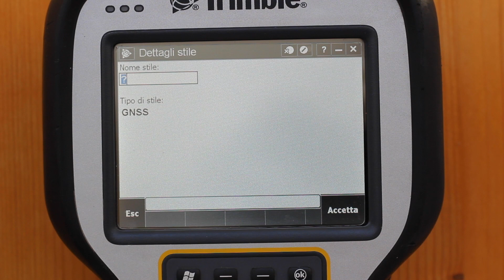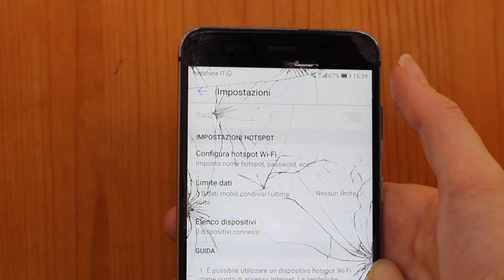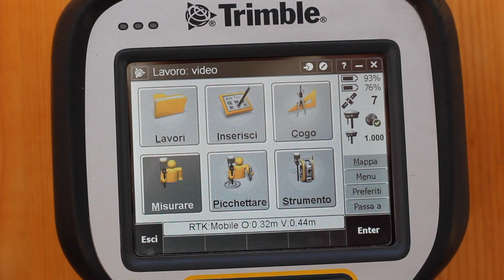COME CONFIGURARE UN GPS IN MODALITA RTK IN 2 MINUTI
02:00 MINUTE CHALLENGE!

Tutotial che spiega come configurare il proprio GPS in modalità RTK, ovvero attraverso la navigazione satellitare, dove una singola stazione di riferimento fornisce connessioni in tempo reale fornendo un'accuratezza a livello del centimetro! In questo video utilizziamo un GPS R8 model 2 GNSS e un controller Trimble TSC3.

00:00 Intro
00:14 Creare uno stile di rilevamento
00:55 Connessione internet
02:00 Collegamento dati rover
02:14 Contatto GNSS
02:47 Outro